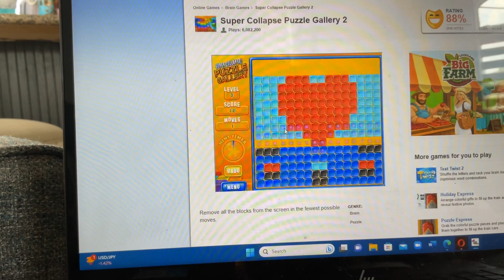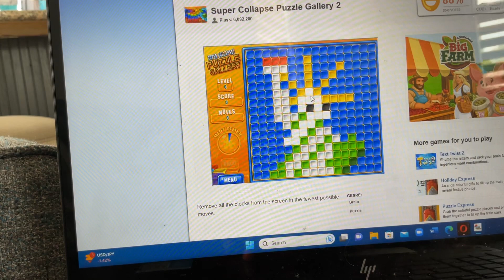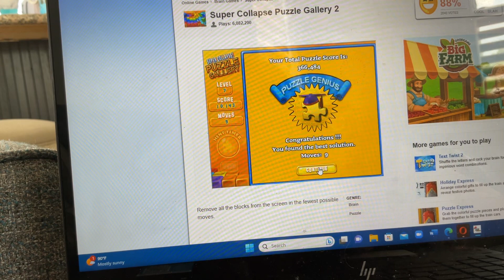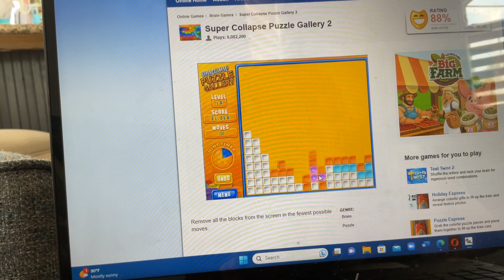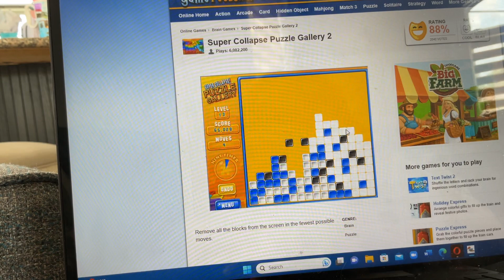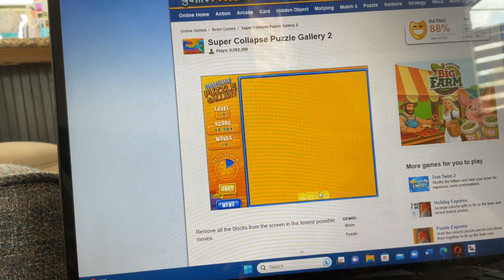Super Collapse Puzzle Gallery July 12 2023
Puzzles
1. One Choice
2. Beachball
3. Floating Heart
4. Pigskin
5. Holland
6. Statue Of Liberty
7. Cairo
8. Disco
9. Cat
10. Hula
11. Blender
12. Murano Glass
13. Mt Rainer
14. Tower Bridge
15. Descent Shifted